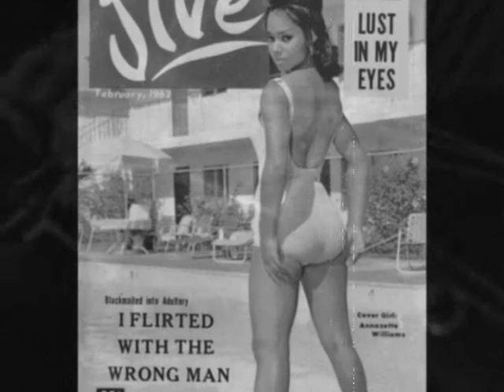JIM BLUES - LAWDY MISS CLAWDY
JIM BLUES WITH (THE K-BROTHERS)
 ERA IN THE 90'S
ROCK ' N ' ROLL BLUES POP